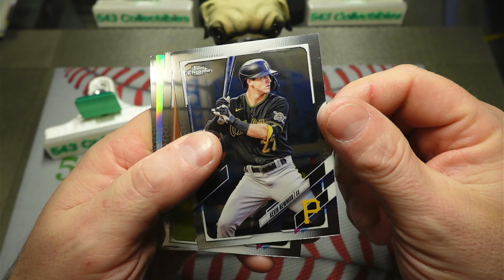2021 Topps Chrome Baseball Pack Rip!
Follow for more baseball related content!